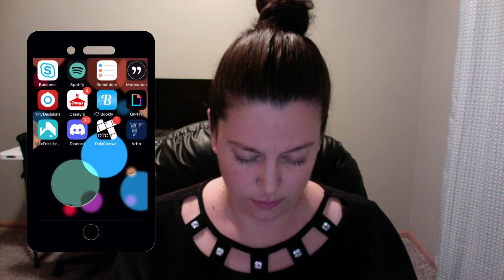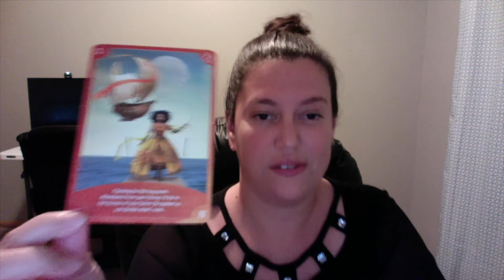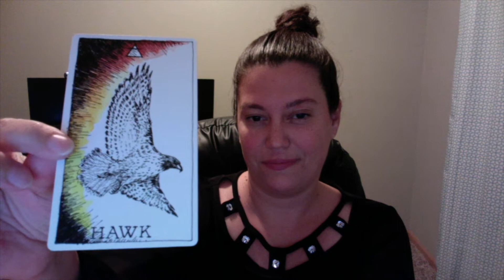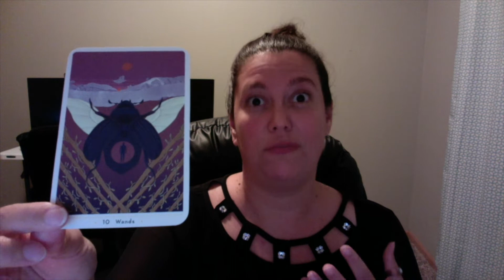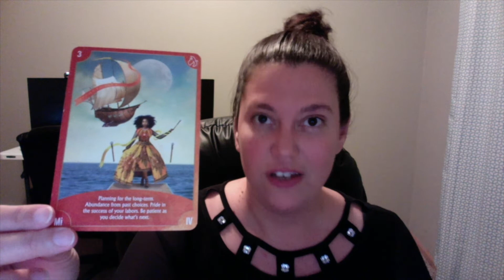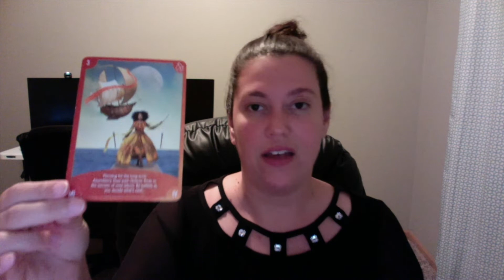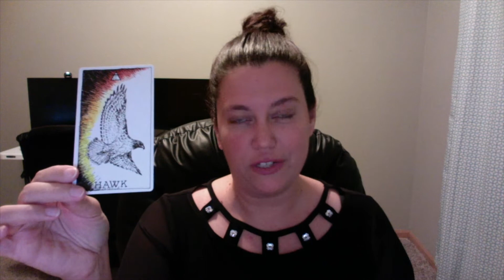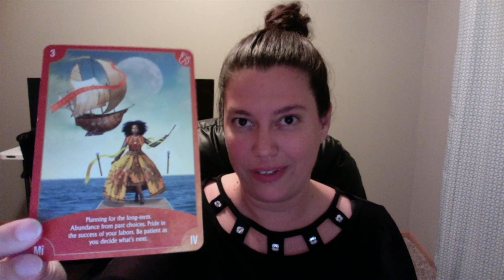Pisces Soul - Be Aware Of Distractions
Hey Pisces Souls! Today I will be channeling messages from Wang Chung songs! I just saw them in concert and they exude so much joyful energy. I'm excited to bring this reading to you today, Pisces. Grab a snack or drink, sit back, and let's have some fun tonight!

Decks Used:

Miracles Now by Gabrielle Bernstein: no link available
Angel Wisdom Tarot by Radleigh Valentine
The Wild Unknown Spirit Animal
True Heart Intuitive Tarot

I recently started writing articles on Medium channeling messages from movies, books, and music.

Check out episode #17 of The Slumber Party Massacre Podcast. This time we discuss Stalker Films. You can find all episodes on Anchor

Nikki K